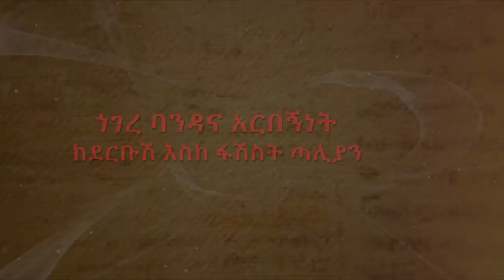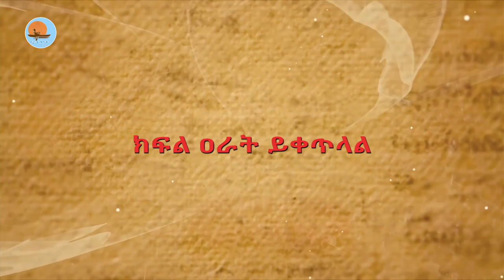ነገረ_ባንዳና_አርበኝነት ክፍል_ሁለት /ከደርቡሽ_እስከ_ፋሽስት_ጣሊያን /negere_bandana_arbegninet /notiat_media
አሜሪካ ኃያል ናት… ከእግዚአብሔር የበለጠ ኃያል የለም
የምኒልክ ተስፋው እግዚአብሔር ነው ይላል፤ ምኒልክ ሰይፍ::
የንጉሥ ተክለሃይማኖት ልጅ ምንትዋብ የድመት ሥጋ እንድትበላ ጋብዘዋታል፡፡